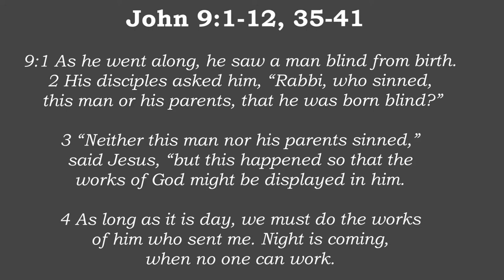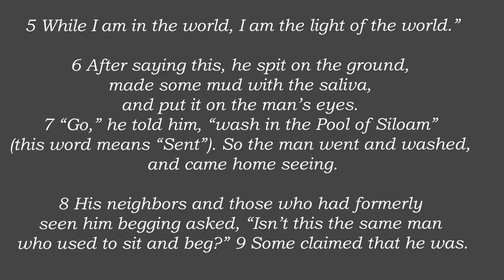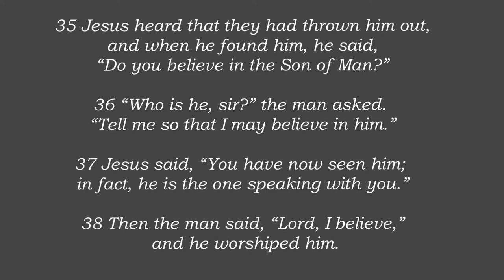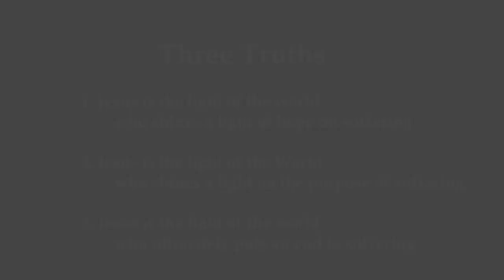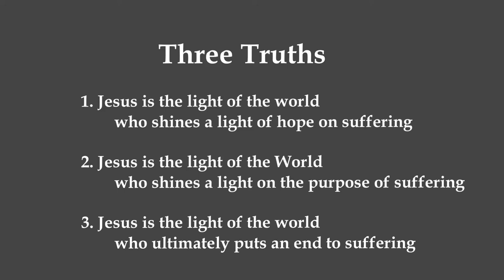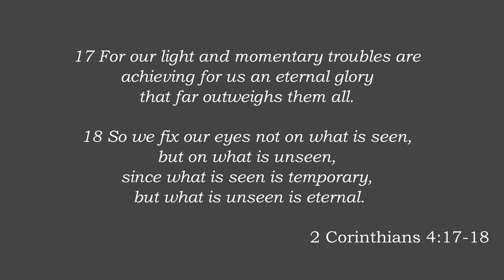John 9:1-12, 35-41 Discovering Jesus the Light of the World